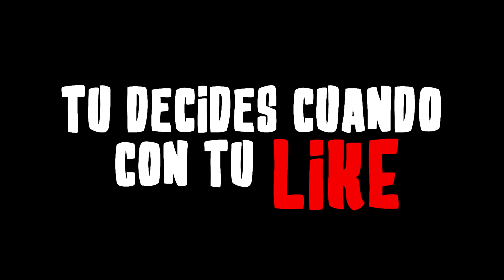SOY GUARDAESPALDAS de un MAFIOSO #1 🔒 LIBERTY COUNTY - Roblox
Nuevo vídeo de Liberty County en Roblox en el que consigo trabajo de guardaespaldas de un mafioso. Emergency Response